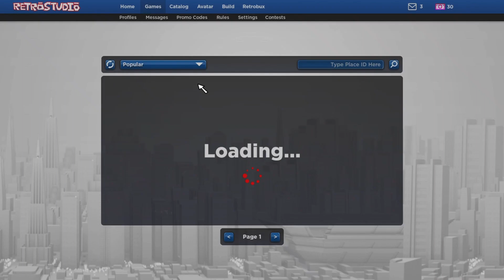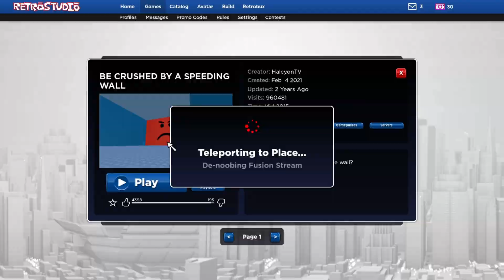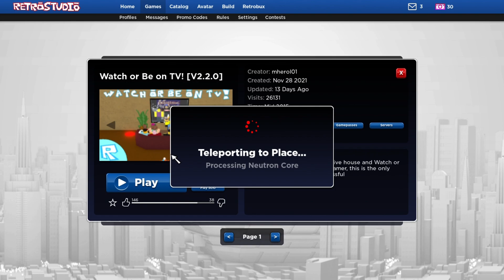I PLAYED ROBLOX INSIDE OF ROBLOX?